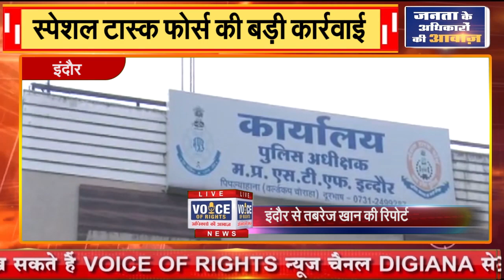इंदौर || स्पेशल टास्क फोर्स की बड़ी कार्रवाई